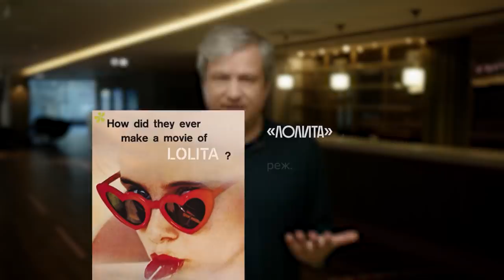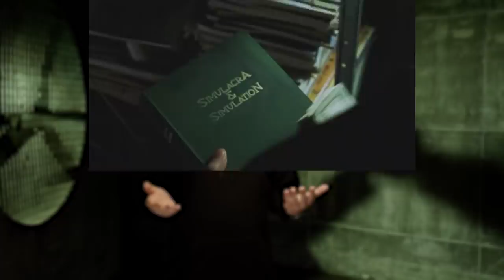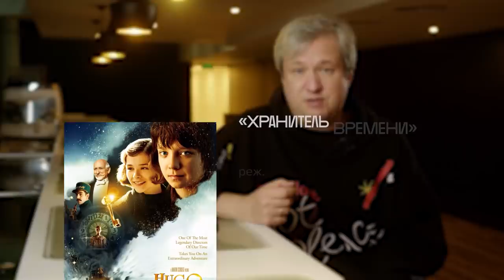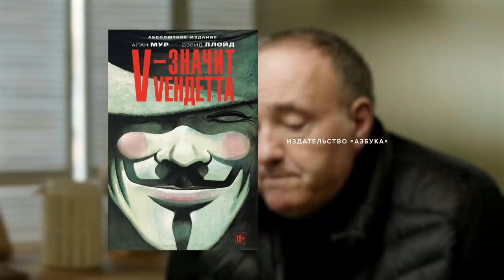Новая «Матрица» — мы ждали ее почти 20 лет! Ну что, синяя или красная?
Осторожно! В этом выпуске есть спойлеры!

Что есть реальность? Почему Лана Вачовски вернулась к «Матрице»? Кто самый могущественный персонаж этой вселенной? И как сам Киану Ривз относится к Нео? Об этом в новом выпуске

Мы благодарим киноцентр «Октябрь» за площадку для проведения съемок.

Оглавление:

00:00 Антон Долин теперь Морфеус. Красная или синяя?
01:35 Как читать книги, даже если нет времени читать
04:00 От Бодрийяра до Пелевина: чем «Матрица» отличается от других историй об иллюзорном мире?
11:12 Подлинная философия «Матрицы»
15:02 Высокие технологии в кино и не только
17:19 «Матрица» и метафора «избранника»
23:08 Следующий уровень: богословие и «Матрица»
28:27 Bullet time и спецэффекты до упора: как в «Матрице» закреплялся фирменный стиль Вачовски
33:11 Александр Роднянский об опыте работы с Ланой Вачовски. Именно она (в одиночку) режиссировала новую «Матрицу»
41:01 Как «Матрица» находит баланс между восточной и западной этикой и философией
47:55 Все мы вышли из «Шинели», а «Матрица» — из аниме
51:10 Нео — айтишник-супергерой: как «Матрица» явила нам героя нового типа
54:30 Киану Ривз о своем отношении к Нео
56:10 Станет ли новая «Матрица» такой же культовой, как первый фильм франшизы?